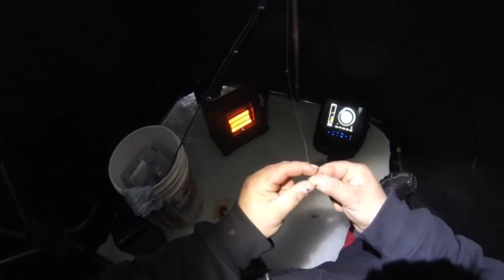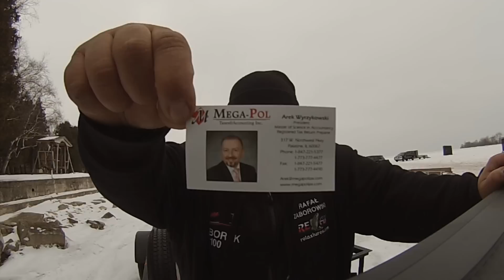Sieja Z Lodu (2016)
To co zobaczylem po nagraniu z drone przekroczylo moje  wyobrazenie o wedkarstwie podlodowym,sami zobaczcie jak to wyglada z lotu ptaka a sami powiecie ze to istne szalenstwo,lod wyglada jak puzzle pozsklejane w jeden kosmiczny obrazek.Milego ogladania podlodowcy pozdrawiam was goraco z zamarznietego na kosc stanu Wisconsin w USA hey